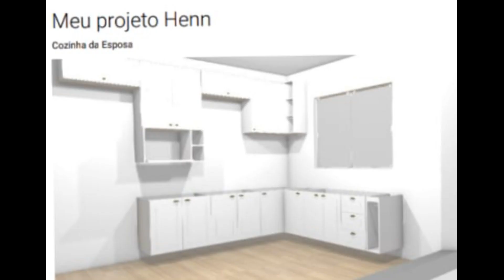Minha cozinha modulada da marca Henn, modelo Emily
Esse video é para você que adora uma cozinha no estilo provençal mas não está com possibilidade de ter uma cozinha planejada.

Esta é a minha cozinha modulada da marca Henn, modelo Emily para vocês conhecerem e se inspirarem.